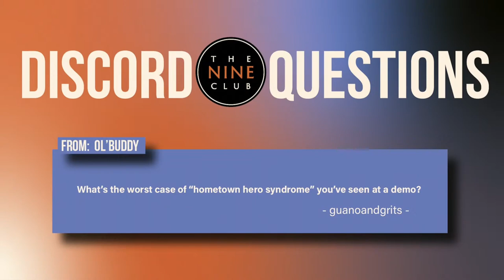The Hometown Hero Syndrome